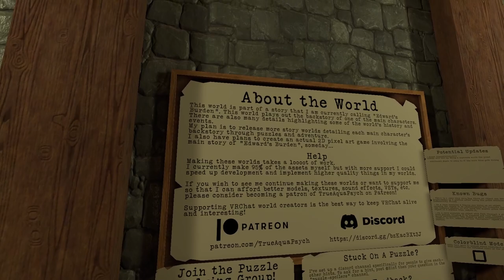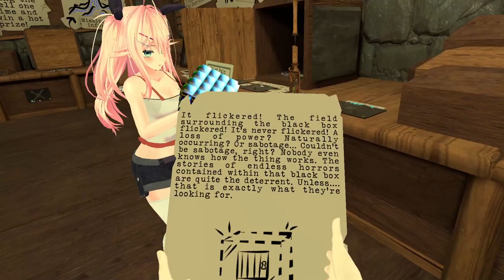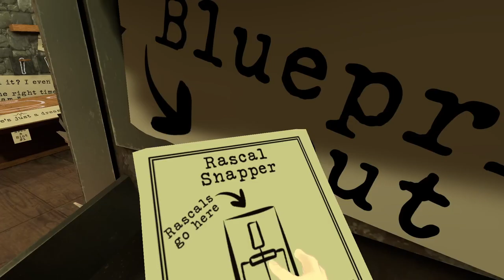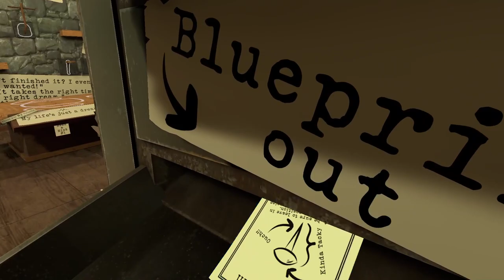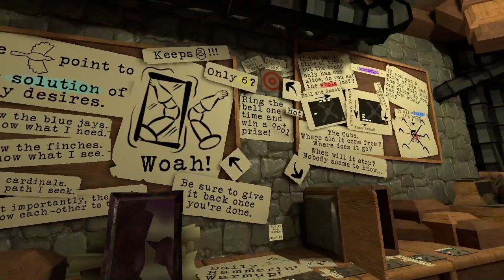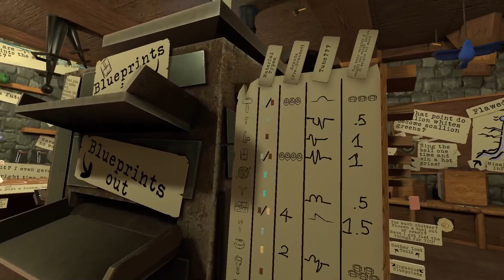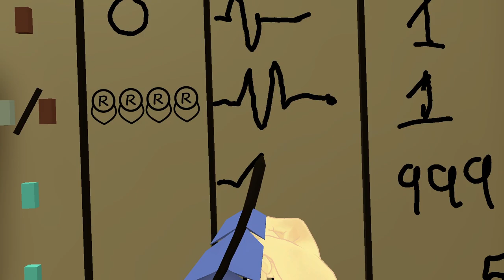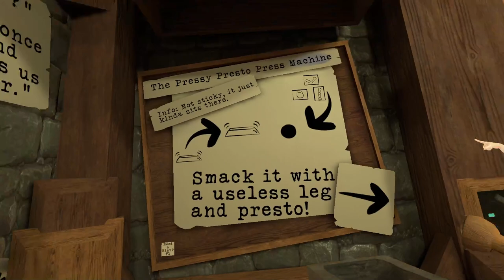VRChat Escape/Puzzle World: Rupert's Tune （Escape Room）